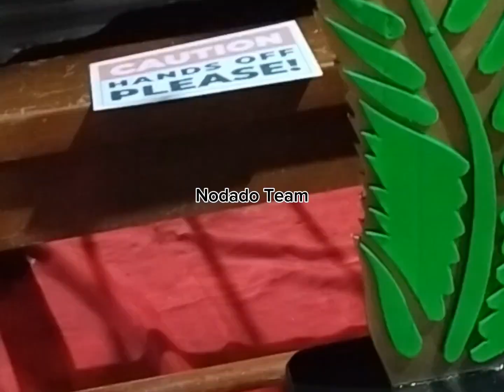BONSAI EXHIBIT WITH THIER TROPIES | NODADO TEAM ☺️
BONSAI EXHIBIT WITH THIER TROPIES ☺️ @NODADOTEAM